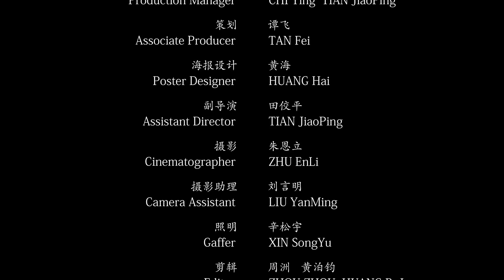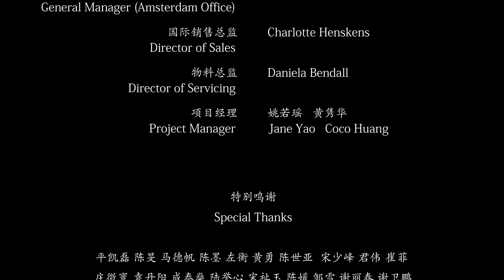美丽 - M/S Meili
(tmss)